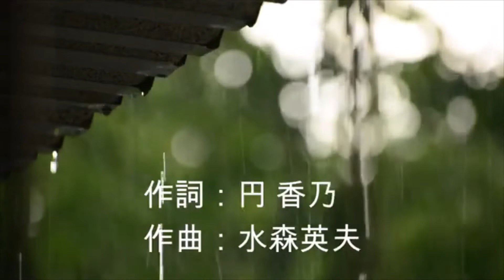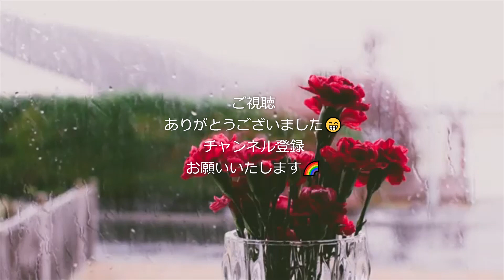ほろり雨 水田かおり 歌いました😅